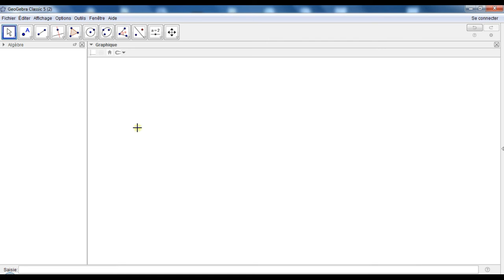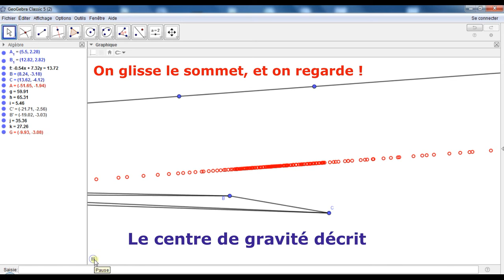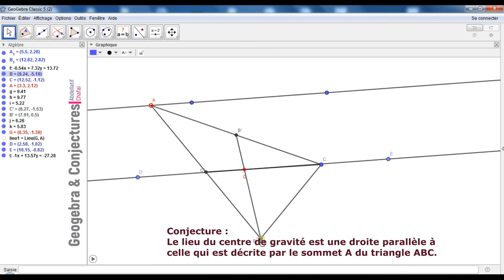Conjecturer à l'aide de geogebra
Soit ABC un triangle dont le sommet A glisse sur une droite (d) donnée.
Déterminer le lieu du point G, le centre de gravité du triangle ABC lorsque A se déplace sur (d).

Ce travail, qui se fait facilement sous geogebra, avec l'option TRACE ou LIEU permet de CONJECTURER qu'il s'agit d'une droite (d').

Et à l'aide de l'option RELATION de geogebra, cette droite paraît être parallèle à (d). Ce qu'on va démontrer mathématiquement.